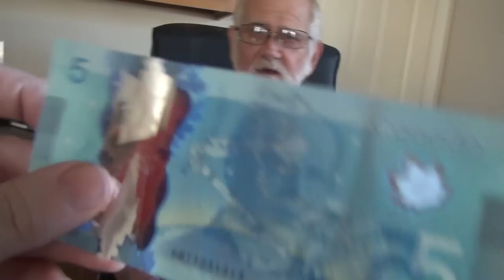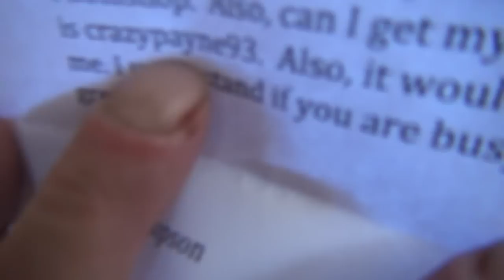SHOOTER JENNINGS SENDS GRANDPA MOONSHINE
It's time for another Mail Bag! This week, Grandpa is sent Moonshine by Shooter Jennings!! #23

WANNA WRITE GRANDPA?:
Charles Green